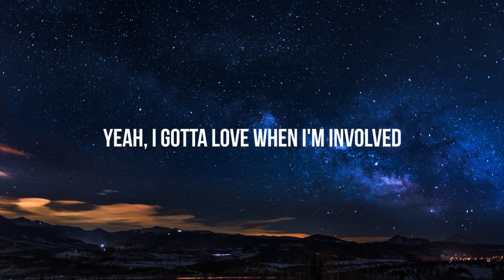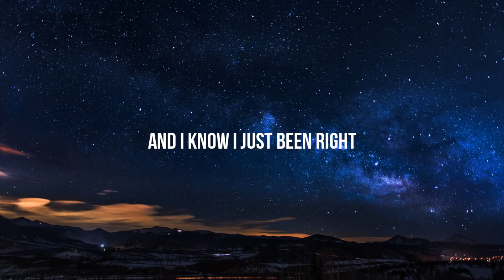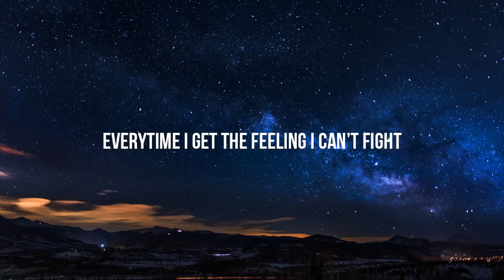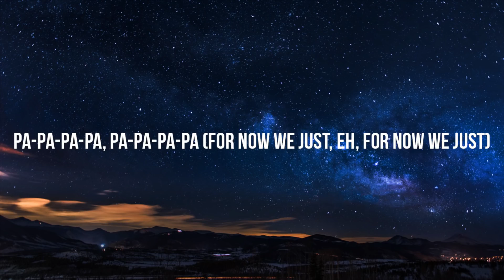CNCO - Pretend (Letra/Lyrcs)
Canal De Romina Fabian 👑